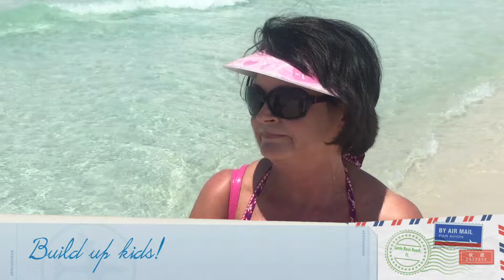Welcome Back LCS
Gladys Gladstone (Plantersville Assistant Principal Lindsay Brett) offers her unique "welcome back" for LCS teachers and staff!